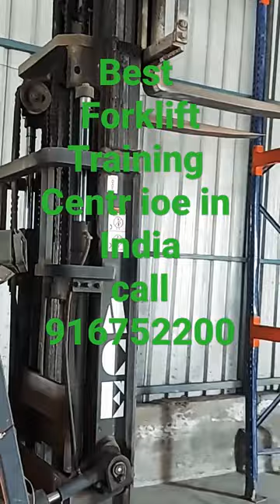Forklift Training india by Road Safety Foundation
India's No.1 Forklift Operstor Training , We provide following Trainings
reach Truck / MHE operator Training
BOPT operator Training
Power Stacker Operator Training
Articulated Forklift Operator Training